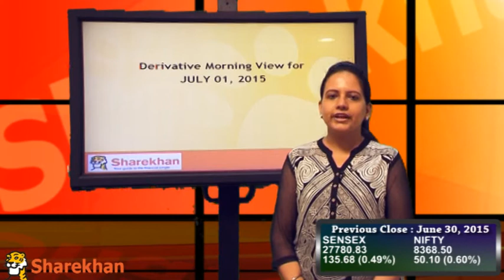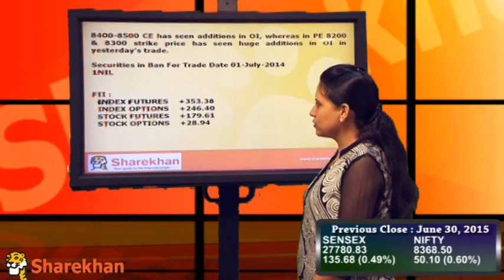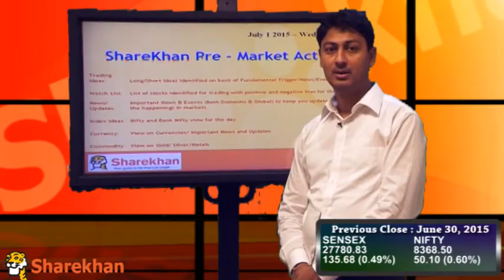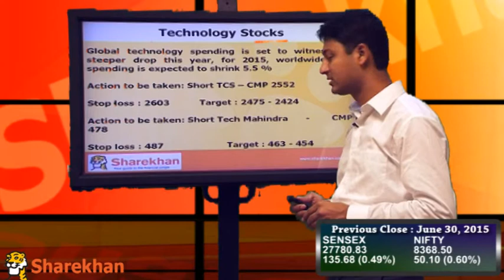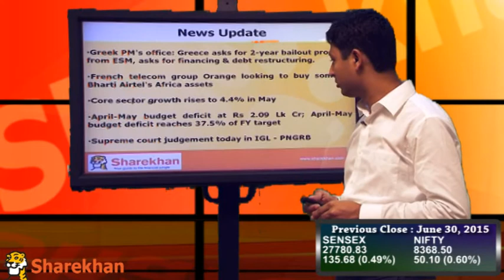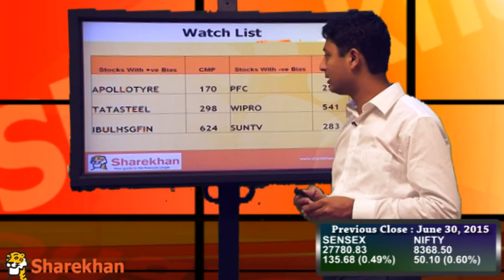Pre-Market View - July 1, 2015